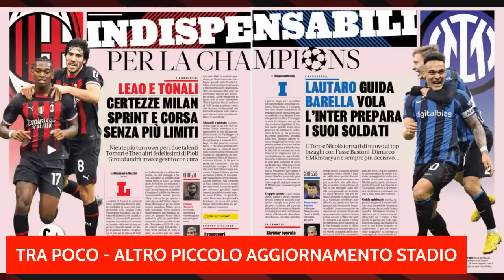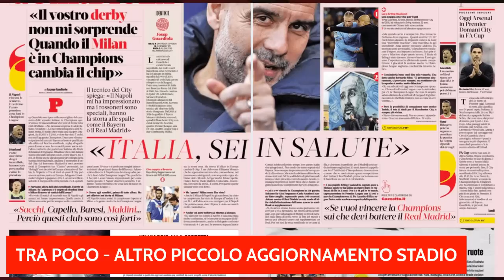MILAN-LECCE: TURNOVER? NO, GRAZIE | AGGIORNAMENTO NUOVO STADIO | Mattino Milan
MILAN NEWS
NOTIZIE MILAN
NEWS STADIO
NOTIZIE STADIO

La probabile formazione del milan per la sfida contro il lecce di domenica sera.
Piccolo aggiornamento sul nuovo stadio.

MYSE
Scarica MYSE, l'app di Fantamercato 2.0 e ricevi IN REGALO solo usando questo link un voucher da 5€ per cominciare a creare la squadra dei tuoi sogni

🎙NEWS MILAN
ESCLUSIVA – PELLEGATTI: “LECCE? ECCO LA MIA PREVISIONE SULLA FORMAZIONE”
EXCLUSIVE – PELLEGATTI: “LECCE? HERE IS MY TRAINING PREDICTION”

🎙NEWS MILAN
BIGLIETTI MILAN – INTER, INDICAZIONI PER LA VENDITA: LE FASI SARANNO TRE
MILAN – INTER TICKETS, SALES INSTRUCTIONS: THERE WILL BE THREE PHASES

🎙NEWS MILAN
EURODERBY? TUTTI A SCUOLA DI ITALIANO! GLI EX CALCIATORI IMPARANO TRE FRASI PER MILAN – INTER
EURODERBY? EVERYONE AT ITALIAN SCHOOL! THE FORMER PLAYERS LEARN THREE SENTENCES FOR MILAN - INTER